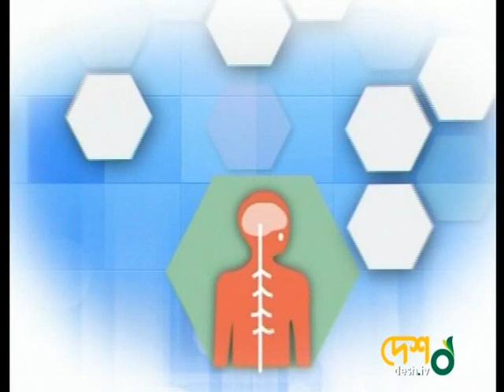Dr. Tauhida Rahman Ereen | Detoxification in Human Body | Desh TV